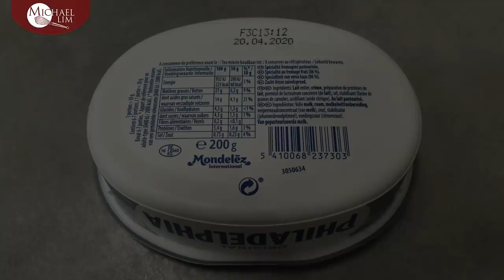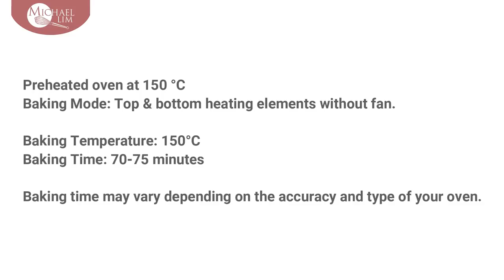Cream Cheese Chiffon / Final Experimental Result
My new channel for animal lovers.

Cream Cheese Chiffon Cake
7 Eggs (eggs that weigh 68-70 gr. each with shell)
Or
8 Eggs (eggs that weigh 58-60 gr. withe shell)
200 gr. Cream Cheese
100 gr. Fine Sugar
60 gr. Milk
60 gr. Vegetable Oil
160 gr. All Purpose Flour
1 tsp. Baking Powder
1 tsp. Salt
Lemon zest (from 1 lemon)
1 1/2 tsp White vinegar
100 gr. Fine Sugar

MUSIC